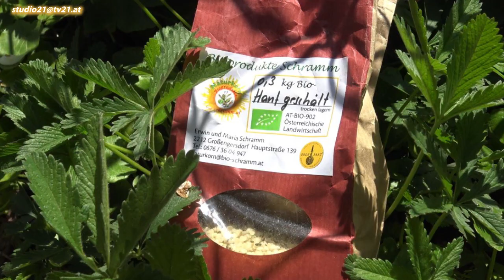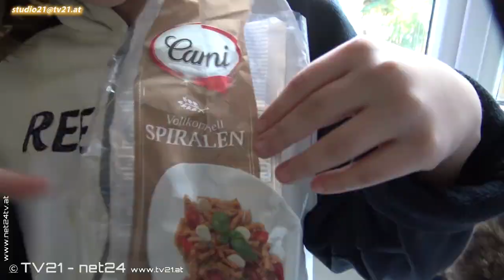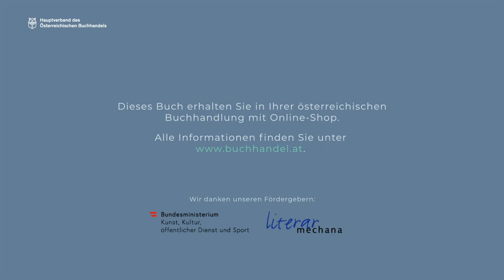STUDIO21 (22.04.) Bernis Kochshow|Liebeserklärung an Wien|Tagesenergien|Ausnahmegespräche . u.v.m